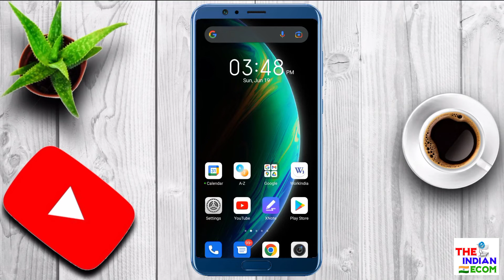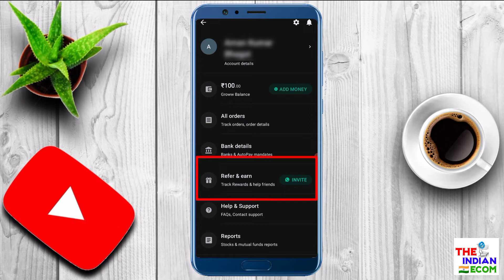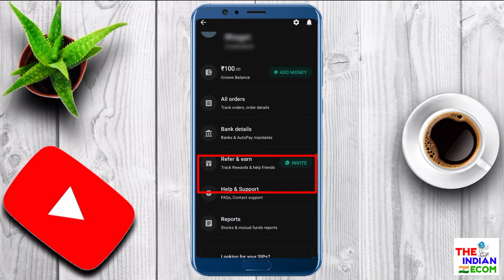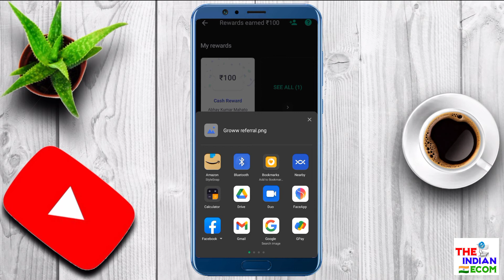Groww App se 1 Lakh Rupay kamaye | Earn Money from Groww App without any Investment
In this video I will tell you that how you can earn money from Groww App without any investment.

Mobile Phone/Camera

groww app se paise kamaye refer
how to earn money in groww app
how to earn money from groww app refer and earn
groww stock se paise kaise kamaye
groww app refer and earn
business ideas
grow
earning app
sharad loot
groww app kaise use kare
groww
aman bhagat